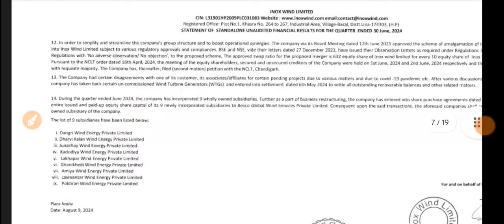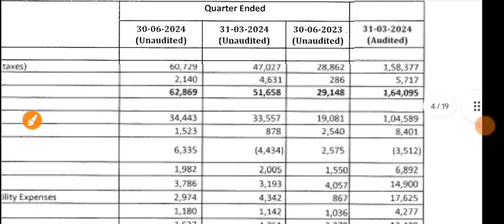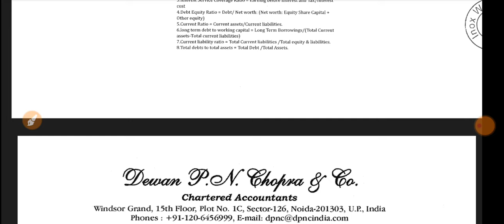Inox Wind Q1 Result 2024 🔴 Inox Wind Result Today 🔴 Inox Wind Share Latest News 🔴 Inox Wind Share